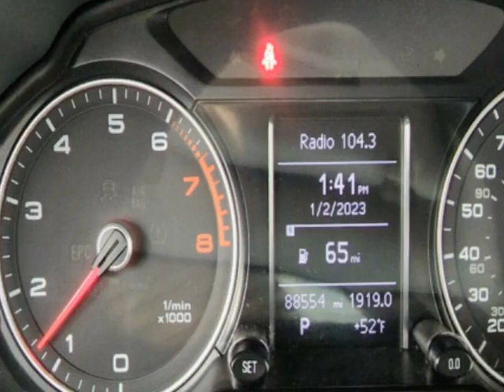2016 Audi Q5 quattro 4dr 2.0T Premium SUV - Jersey City, NJ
New Jersey State Auto Used Cars, Jersey City, NJ - Audi Q5 quattro 4dr 2.0T Premium Leather Sunroof